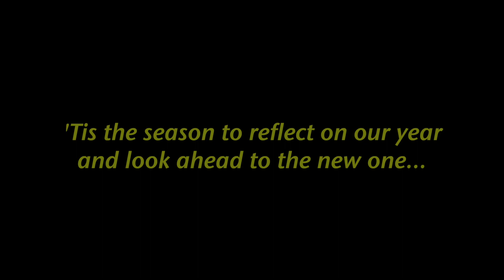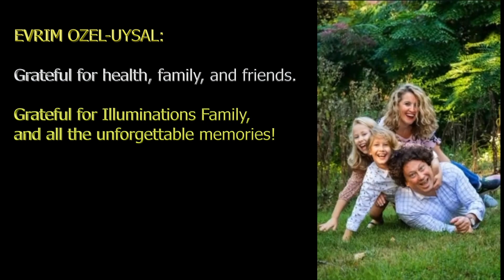i2 Holiday Video 2022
Illuminations Inc.
HOLIDAY VIDEO 2022
Produced and Edited by: Belong Productions